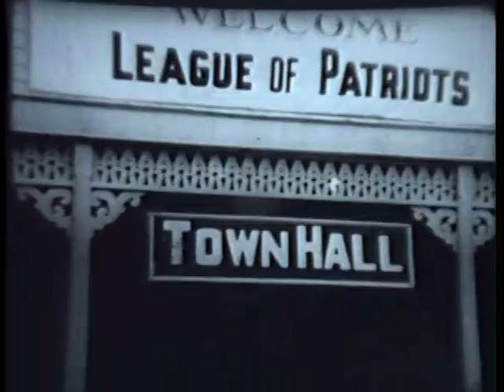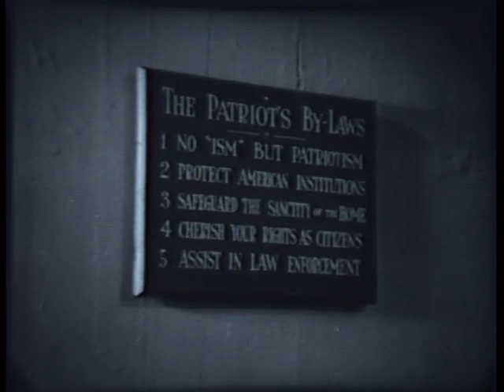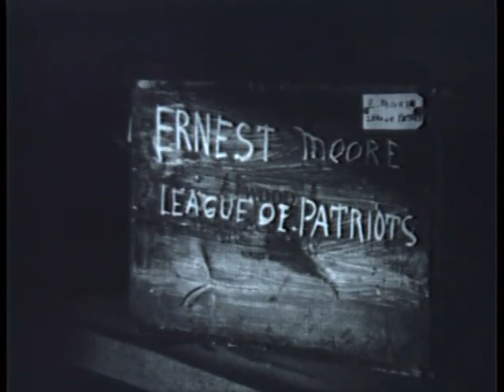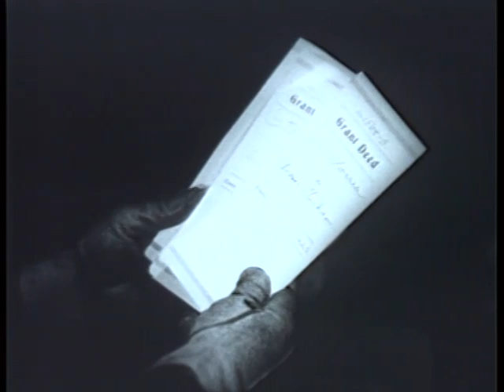TIM MCCOY STARRING IN; "TEXAS MARSHAL". A LEADER FOR FRONTIER JUSTICE.